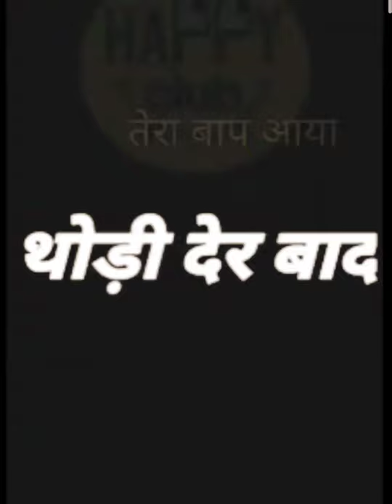jaguar vs crocodile WhatsApp status (tera baap aaya hindi song)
Roshan raz